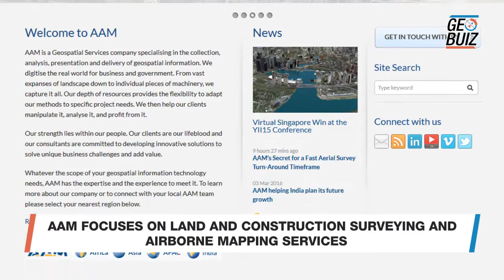AAM's role in India - Interview with AAM CEO, Mark Freeburn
AAM focuses on land and construction surveying and airborne mapping services.

AAM also provides airborne Lidar technology to customers.

Smart city initiative of India is the most exciting thing in the world today.

Map policy of India is evolving.

Funding is a challenge because of the size of the programme that is being done.

Lots of changes visible at the ground level in India.

Need to embrace the practical aspects of Geospatial industry.

Conversation about open date is happening all over the world.

If the govt is paying for open data, they have all the right to decide about the policy

AAM wants to be the best in the Geospatial market.

Wants mapping to be made available to all the people.